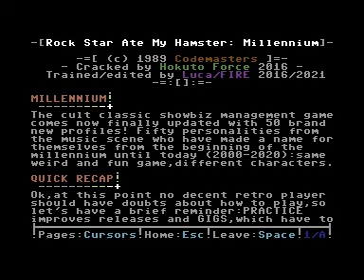Commodore 64 =+ Rock Star Ate My Hamster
Credits :
Graphics : Luca of Fantastic Italian Research Enterprise, Schafft
Genre : Textual Adventure
Remake year : 2021